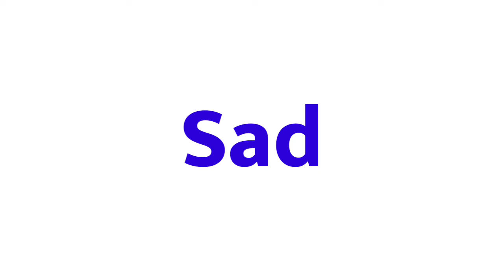Happy ka opposite word | opposite word of happy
Hello everyone i am asif Iqbal and you are watching my channel meaning of names.

Title :-

1 :- Happy opposite
2 :- Happy ka
opposite
3 :- Happy opposite word
4 :- Happy ka opposite word
5 :- Happy ka opposite kya hai
6 :- Happy ka opposite kya hota hai
7 :- Happy ka opposite kya hoga
8 :- Happy ka opposite word kya hai
9 :- Happy ka opposite word kya hota hai
10 :- Happy ka opposite word kya hoga
11 :- Opposite of happy
12 :- Opposite word of happy
13 :- Happy opposite word
14 :- what is the opposite of happy